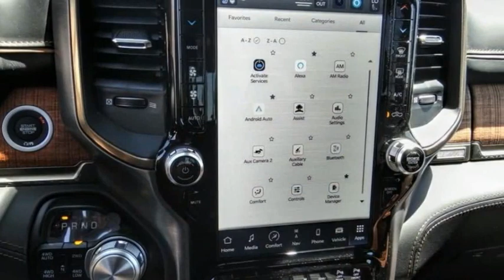2022 Ram 1500 VAN NUYS LOS ANGELES SAN FERNANDO VALENCIA CANOGA PARK RM23065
2022 Ram 1500 LONGHORN 4X4 CREW CAB 5'7 BOX

RUSSELL WESTBROOK CHRYSLER DODGE JEEP RAM PROUDLY SERVICING VAN NUYS, LOS ANGELES, SAN FERNANDO, VALENCIA, CANOGA PARK, & SURROUNDING SOUTHERN CALIFORNIA LOCATIONS. THIS BLACK 2022 Ram 1500 IS EQUIPPED WITH A HEMI 5.7L V8 Multi Displacement VVT, AUTOMATIC TRANSMISSION, AND RECEIVES AN ESTIMATED 19 City/24 Hwy MPG. CONTACT RUSSELL WESTBROOK CHRYSLER DODGE JEEP RAM OF VAN NUYS TO SCHEDULE A TEST DRIVE AND TAKE THIS 2022 Ram 1500 HOME TODAY, OR VISIT OUR SHOWROOM CONVENIENTLY LOCATED AT 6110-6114 VAN NUYS BLVD VAN NUYS, CA 91401. STOCK #: RM23065 | 2022 Ram 1500 Longhorn 4x4 Crew Cab 5'7 Box POWER PASSENGER SEAT 2022 Ram 1500 LONGHORN 4X4 CREW CAB 5'7 BOX Russell Westbrook Chrysler Dodge Jeep Ram of Van Nuys is driven and focused to ensure the highest customer satisfaction. A team above all, but above all a team. Price includes: $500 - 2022 National Retail Consumer Cash (Type 1/B) 22CN1. Exp. 03/31/2022 STOCK #: RM23065 | VIN: 1C6SRFKT4NN320903 | 2022 Ram 1500 Longhorn 4x4 Crew Cab 5'7 Box POWER PASSENGER SEAT Russell Westbrook CDJR of Van Nuys